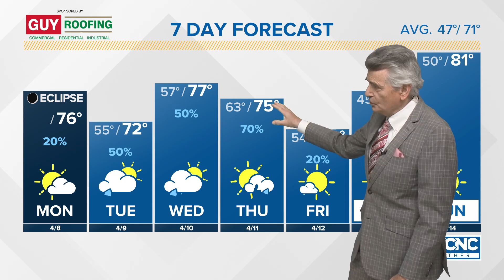Eclipse day forecast: A warm day for the area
Look for a mix of sun and  clouds today. There will be more clouds along and northwest of Charlotte with the best view of the eclipse south and east of the city. Afternoon temperatures will be in the mid 70s.

Local timeline for the partial eclipse:

Partial eclipse begins at 1:54 p.m.
Maximum eclipse occurs at 3:11 p.m. (Our coverage is 80.2%)
Partial eclipse ends at 4:26 p.m.